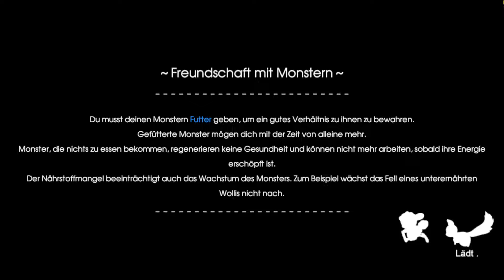Rune Factory 5 #42 - Eine frostige Gegend